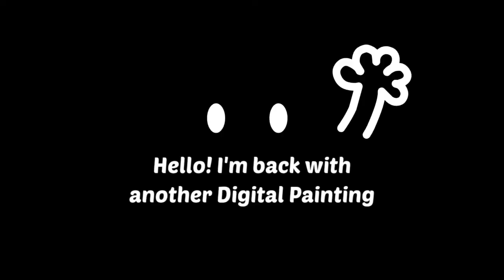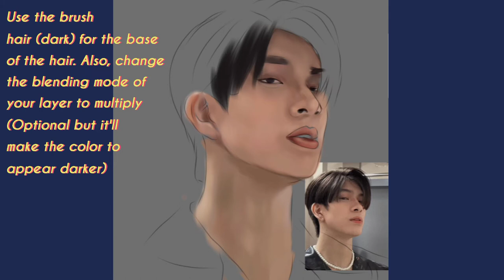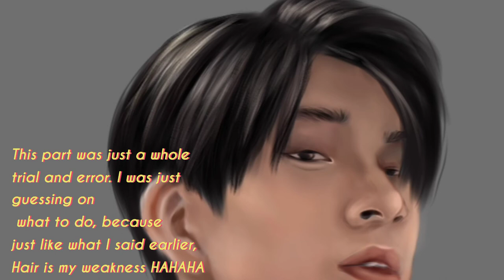Digital Painting Nash Porcalla of BGYO using ibis paint x and a phone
Since I got been hooked up to BGYO lately and i'm beyond fascinated to Nate and the other members, I made a digital painting for Nate and soon for other members.